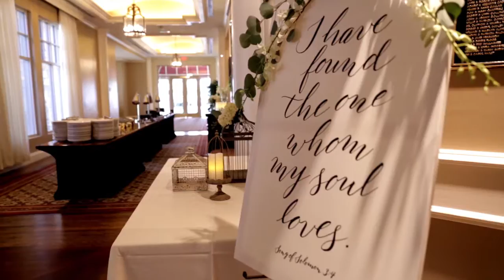Wedding Teaser | Tonya + Izu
Wedding Teaser | Tonya + Izu: Enjoy this new teaser from Hawkeye Media Productions

We had a amazing time filming Tonya & Izu beautiful wedding day. Tonya looked gorgeous in her beautiful wedding dress and Izu was very dapper in his suit and tie. The ceremony was held at Stonebriar Country Club in Frisco on Sunday the 6th Of September. Congratulations Mr & Mrs Asekhauno and thank you for including Hawkeye Media Productions in your day!

to watch Izu & Tonya beautiful love story.

Hawkeye Youtube

Hawkeye Instagram

Hawkeye Facebook

Hawkeye Twitter